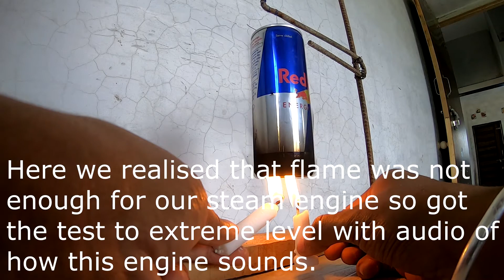Hero's steam engine